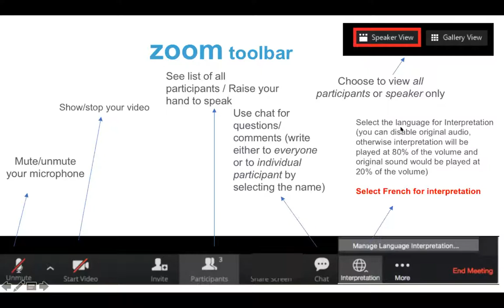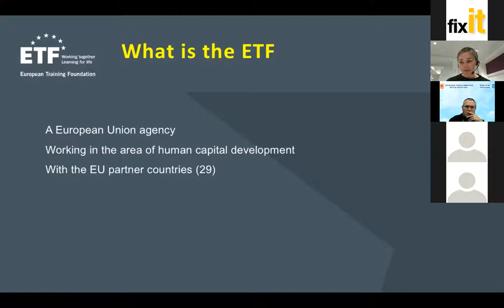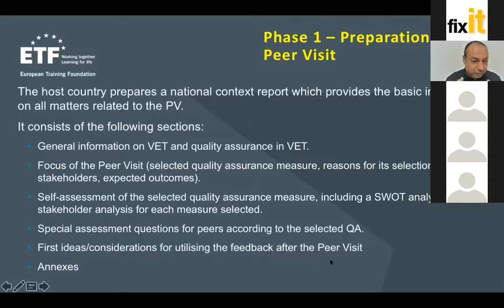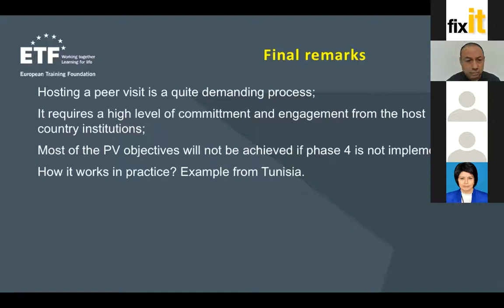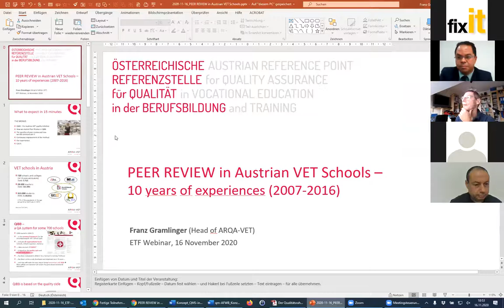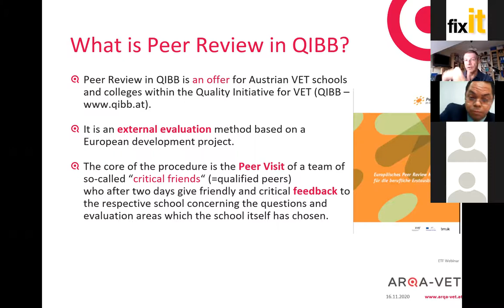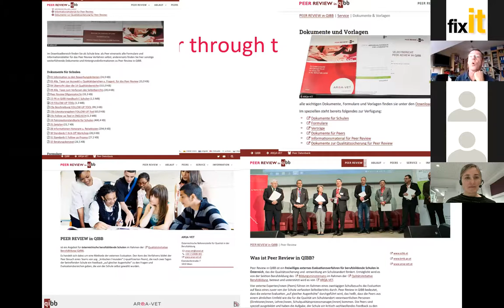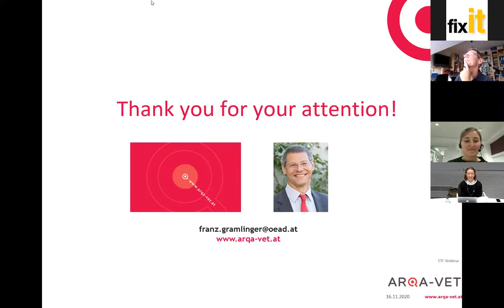Webinar ETF: visites des pairs comme outil d'évaluation externe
Le forum de la Fondation européenne de la formation (ETF) sur l'assurance qualité dans l'enseignement et la formation professionnels a organisé le 16 novembre 2020 un webinar consacré aux visites des pairs comme outil d'évaluation externe. Vous pouvez accéder à l'enregistrement du webinar en suivant ce lien.